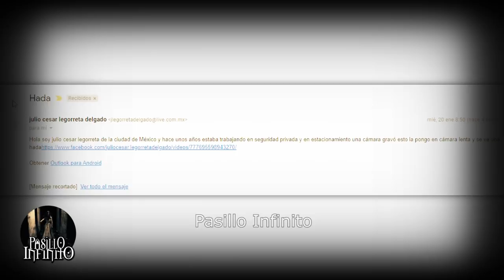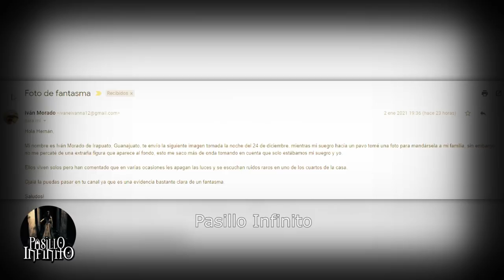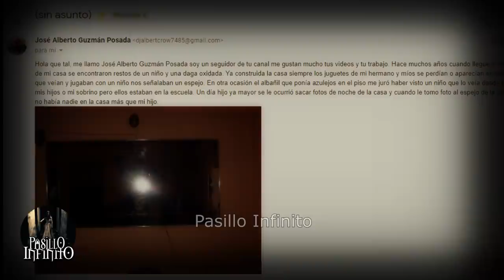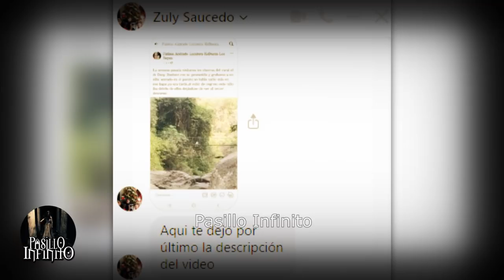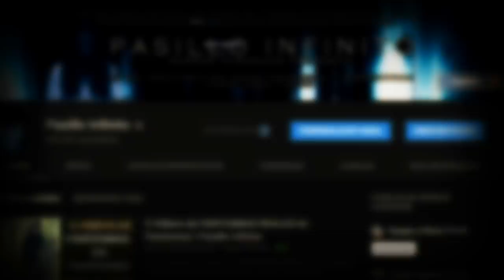El Caso de LA VECINA FANTASMA y otros Casos Paranormales l Pasillo Infinito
Te presentamos El Caso de LA VECINA FANTASMA y otros Casos Paranormales que son impactante.